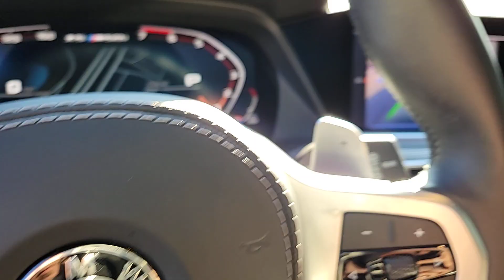2021 BMW X5 Chicago, Evanston, Highland Park, Deerfield, Northbrook IL P11357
Arctic Gray Metallic Used 2021 BMW X5 M50i available in Northfield, IL at Fields BMW Northfield. Servicing the Chicago, Evanston, Highland Park, Deerfield, Northbrook, IL area.

Original MSRP: $0* M50i trim. BMW Certified ONLY 24366 Miles! Heated Leather Seats Navigation Moonroof Aluminum Wheels Turbo Charged All Wheel Drive Panoramic Roof.KEY FEATURES INCLUDELeather Seats SunroofSHOP WITH CONFIDENCEAdditional plans are available to extend coverage if desired Every vehicle is thoroughly inspected and reconditioned by BMW-Certified technicians 1-Year/Unlimited Miles plus balance of original new vehicle limited warranty (4-Year/50000-miles) Roadside Assistance includes jump starts tire changes lock out service and fuel/fluid delivery 24/7 Roadside Assistance (even if someone else is driving your vehicle) Trip interruption benefits are included Service vehicle and/or alternate transport are included for the duration of your protection planWHY BUY FROM USWelcome to Fields BMW Northfield a proud member of Fields Auto Group which has been selling luxury automobiles since 1971Pricing analysis performed on 12/27/2023. Please confirm the accuracy of the included equipment by calling us prior to purchase.
WHEELS: 22 X 9.5 FR & 22 X 10.5 RR M V-SPOKE  -inc: (Style 747M)  Cerium gray  Tires: 275/35R22 Fr & 315/30R22 Rr Performance  Non run-flat  Space-Saver Spare  Increased Top Speed Limiter,HEATED FRONT SEATS W/ARMRESTS & STEERING WHEEL,ALUMINUM TETRAGON TRIM,TARTUFO  EXTENDED MERINO LEATHER UPHOLSTERY,FRONT & REAR HEATED SEATS,PREMIUM PACKAGE  -inc: Head-Up Display  Gesture Control,ARCTIC GRAY METALLIC,EXTENDED SHADOWLINE TRIM,FRONT MASSAGING SEATS,Turbocharged,All Wheel Drive,Active Suspension,Power Steering,ABS,4-Wheel Disc Brakes,Brake Assist,Locking/Limited Slip Differential,Aluminum Wheels,Tires - Front Performance,Tires - Rear Performance,Sun/Moonroof,Generic Sun/Moonroof,Panoramic Roof,Heated Mirrors,Power Mirror(s),Integrated Turn Signal Mirrors,Power Folding Mirrors,Rear Defrost,Privacy Glass,Intermittent Wipers,Variable Speed Intermittent Wipers,Rain Sensing Wipers,Rear Spoiler,Remote Trunk Release,Power Liftgate,Power Door Locks,Daytime Running Lights,Automatic Headlights,Headlights-Auto-Leveling,LED Headlights,Fog Lamps,Automatic Highbeams,AM/FM Stereo,Satellite Radio,HD Radio,Requires Subscription,MP3 Player,Steering Wheel Audio Controls,Auxiliary Audio Input,Hard Disk Drive Media Storage,Navigation System,Premium Sound System,Bluetooth Connection,AM/FM Stereo,Satellite Radio,HD Radio,Requires Subscription,Power Driver Seat,Power Passenger Seat,Bucket Seats,Driver Adjustable Lumbar,Passenger Adjustable Lumbar,Heated Front Seat(s),Pass-Through Rear Seat,Rear Bench Seat,Adjustable Steering Wheel,Trip Computer,Power Windows,Telematics,Requires Subscription,Leather Steering Wheel,Keyless Entry,Power Door Locks,Keyless Start,Keyless Entry,Power Door Locks,Hands-Free Liftgate,Universal Garage Door Opener,Cruise Control,A/C,Rear A/C,Climate Control,Multi-Zone A/C,A/C,Leather Seats,Auto-Dimming Rearview Mirror,Driver Vanity Mirror,Passenger Vanity Mirror,Driver Illuminated Vanity Mirror,Passenger Illuminated Visor Mirror,Floor Mats,Cargo Shade,Smart Device Integration,Mirror Memory,Seat Memory,Remote Engine Start,Keyless Start,Power Windows,Power Door Locks,Trip Computer,Heated Front Seat(s),Cooled Front Seat(s),Security System,Immobilizer,Traction Control,Stability Control,Traction Control,Front Side Air Bag,Telematics,Requires Subscription,Rear Parking Aid,Blind Spot Monitor,Cross-Traffic Alert,Lane Departure Warning,Front Collision Mitigation,Driver Monitoring,Tire Pressure Monitor,Driver Air Bag,Passenger Air Bag,Front Head Air Bag,Rear Head Air Bag,Passenger Air Bag Sensor,Knee Air Bag,Child Safety Locks,Back-Up Camera